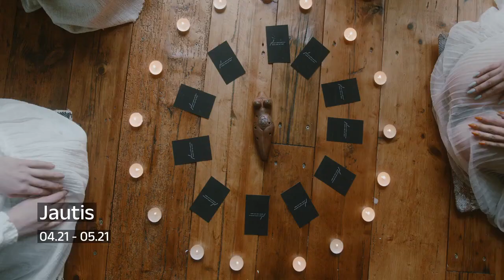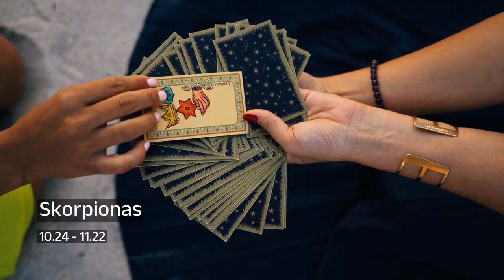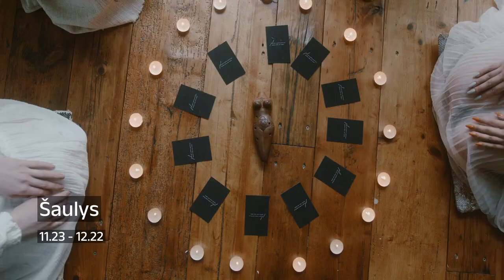Kovo 30 d. horoskopas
Kovo 30 d. horoskopas dvylika Zodiako ženklų.

00:00:00 Avinas
00:00:18 Jautis
00:00:41 Dvyniai
00:01:02 Vėžys
00:01:25 Liūtas
00:01:44 Mergelė
00:02:08 Svarstyklės
00:02:34 Skorpionas
00:02:54 Šaulys
00:03:12 Ožiaragis
00:03:37 Vandenis
00:03:57 Žuvys